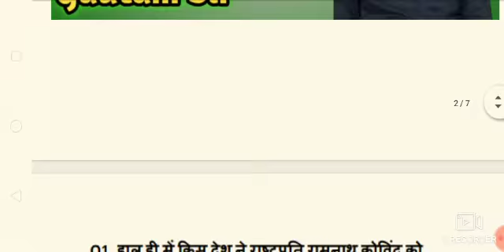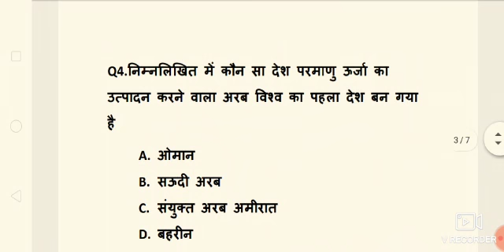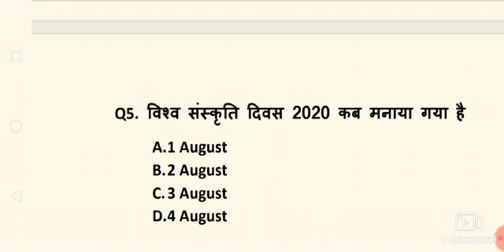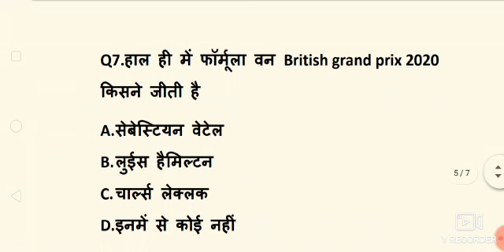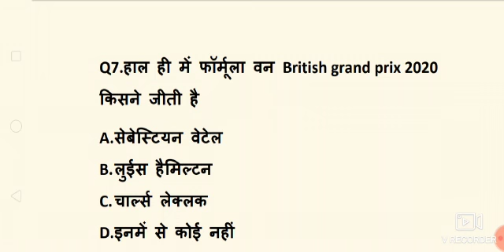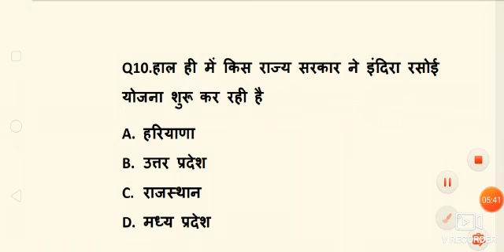4 अगस्त करंट अफेयर्स सक्सेस क्लासेस# गौतम सर#